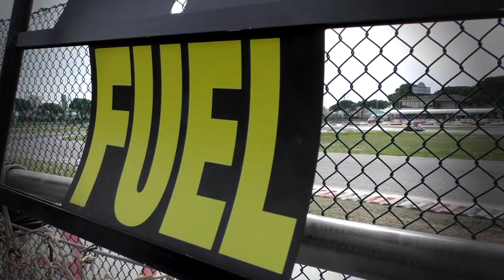Interview C. Briffa - 24h Jesolo E.K.T. 2017